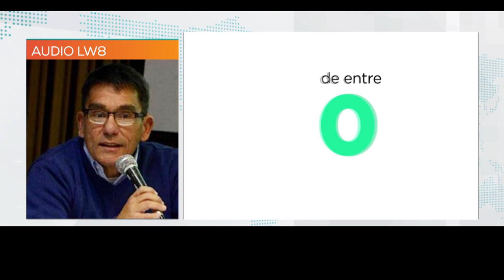El 48% de los niños y adolescentes argentinos son pobres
Se trata de vulneraciones de derechos, tales como acceso a vivienda adecuada y educación.